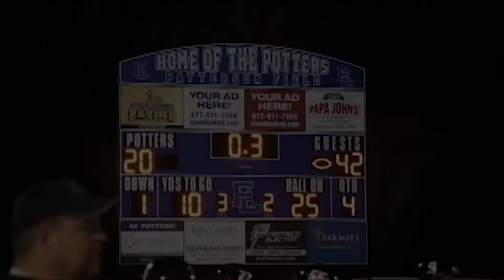Studio 203 10 6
Salem High School and Junior High announcements for Wednesday October 6th.